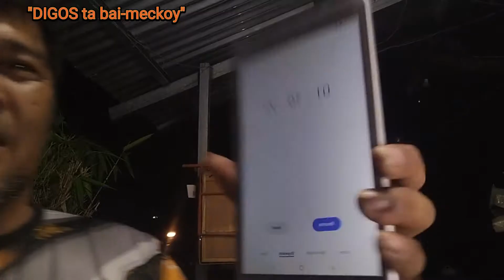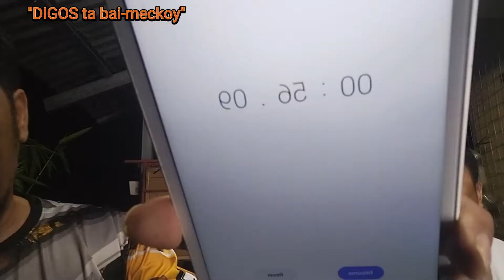"Larong pinoy-batang pinoy 🤣 (trip2 sa maulan na gabi✌️)Ep4